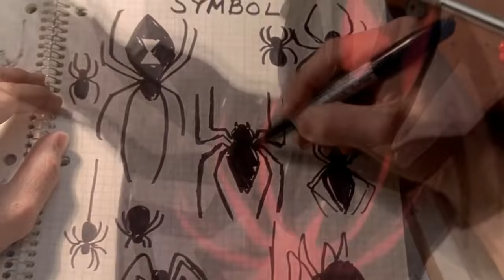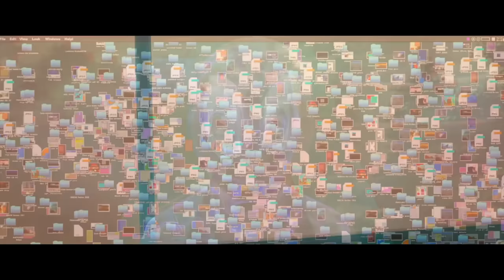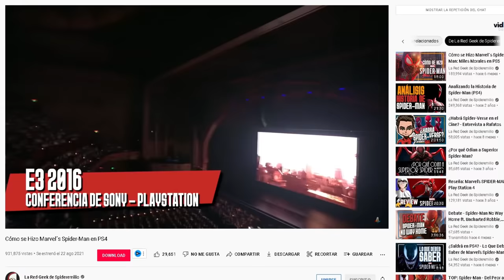TOP: Mejores ADAPTACIONES de Spider-Man | Cine, Videojuegos, Cómics & Series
TOP: Mejores ADAPTACIONES de Spider-Man
 Spider-Man